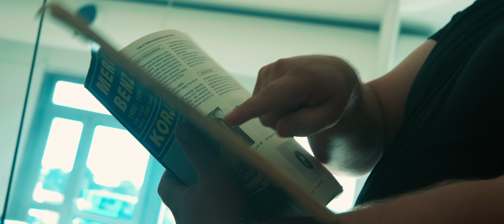Kehä - Setämies (virallinen musiikkivideo)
Kehä - Setämies 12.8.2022 julkaistu single.

Videon tuotannon mahdollisti:
Laitilan Wirvoitusjuomatehdas
LP Vahvavirta
Kukonkulma Ravintolat
E-kaara

Setämies
säv. Kehä
san. Juha Isotalo & Juho Laihia
sov. Kehä

tuotanto: Topi Latukka
miksaus: Jesse Vainio
masterointi: Daniel Hagström

ohjaus ja tuotanto: Onni Vakkuri
kuvausassistentti: Kristian Setälä
rooleissa: @Setamiehet

(p) 2022 Soundform Music
FIKEH2200002